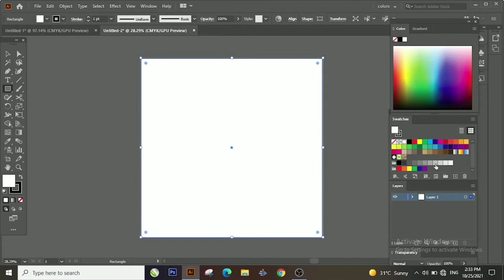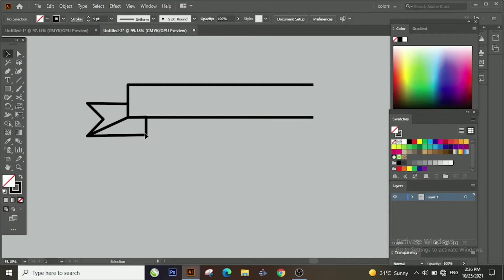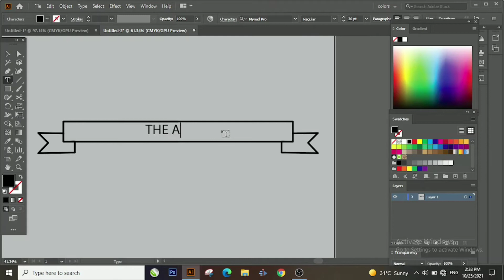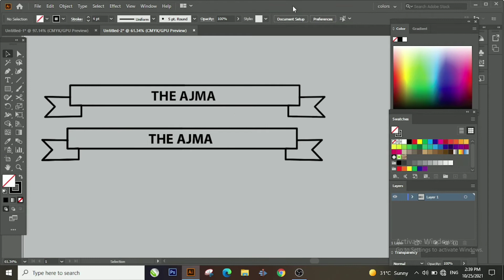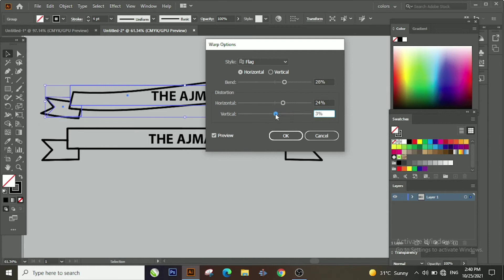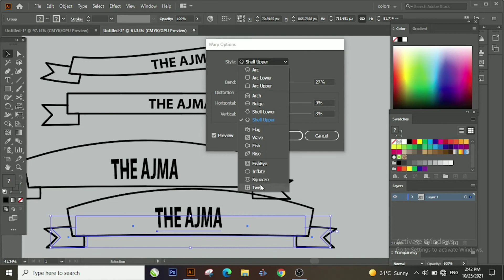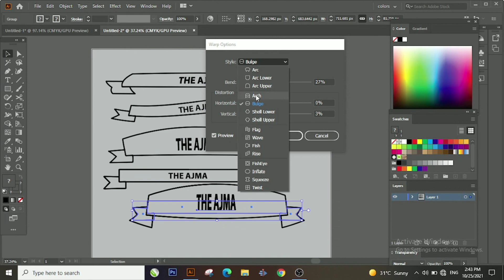How To Make Name Plate in Illustrator||Adobe illustrator tutorial in Urdu|The Ajma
in this tutorial we learn how to make name plate in Illustrator or how to make banner name in illustrator hope you like it 😉